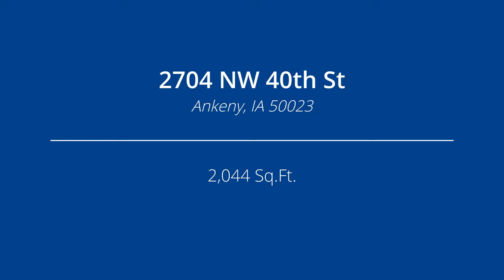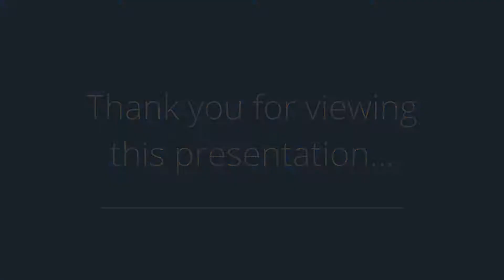2704 NW 40th St, Ankeny, IA 50023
Presented by: Chris Albright